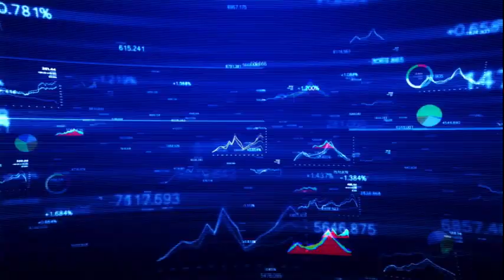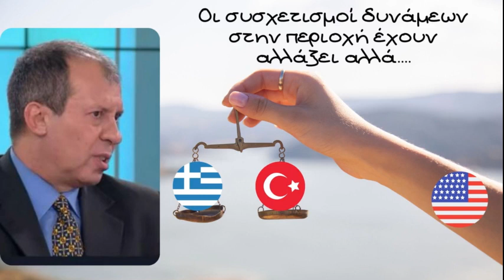Αφεντούλης Λαγγίδης, Οι συσχετισμοί δυνάμεων στην περιοχή έχουν αλλάξει αλλά....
Έχει ανατραπεί η ισορροπία δυνάμεων στην περιοχή υπέρ της χώρας μας όμως αυτό απεικονίζει την συγκεκριμένη χρονική στιγμή και το μέλλον εξαρτάται σε μεγάλο βαθμό από το ποιος θα κερδίσει τις τουρκικές εκλογές σημειώνει ο Διδάκτωρ Διεθνών Σχέσεων στο Πάντειο Πανεπιστήμιο, Κύριος Αφεντούλης Λαγγίδης

Ο Καθηγητής μεταξύ άλλων αναφέρει

"Οι Τουρκικές εκλογές είναι πλέον ορατές, στις 14 Μαΐου, από κει και πέρα και πάντοτε αναζητώντας ουσιαστικά προγνωστικά για την εκλογική αναμέτρηση μπορούμε και πρέπει να ανατρέξουμε στο παρελθόν. Να δούμε ή επέτρεψε αρχικά στον Τούρκο Πρόεδρο να καταφέρει να ανέλθει στα στη θέση του πρωθυπουργού και βεβαίως μετέπειτα στην προεδρία. Τρία ήταν τα βασικά πλεονεκτήματα,  ήταν η οικονομία, η τότε οικονομία ήταν το ισχυρό χαρτί του προέδρου Ερντογάν, στην οικονομία που πλέον έχει αλλάξει το σκηνικό σχεδόν εντελώς, έχουμε μία αντιπολίτευση όπως και τότε είχαμε μία αντιπολίτευση η οποία ήταν υπό το βάρος των σκανδάλων και βεβαίως δεν είχαμε και ένα πρόσωπο το οποίο να αντιπροσωπεύει αν θέλετε μία φωνή ικανή να αντισταθεί στο πολιτικό Ισλάμ το οποίο τότε είχε μεγάλη δυναμική. Τα ίδια προβλήματα έχουμε περίπου και σήμερα  ή αν θέλετε τα ίδια χαρακτηριστικά, η οικονομία όμως έχει την αντίθετη πλέον κατεύθυνση και αν θέλετε τα μόνα όπλα έχουν απομείνει στο οπλοστάσιο, στη φαρέτρα, του προέδρου Ερντογάν είναι η εξωτερική πολιτική και βεβαίως οι παροχές οι οποίες όμως είναι δύσκολο να αποδώσουν σε ένα κλίμα ούτως ή άλλως δυσμενές και για την Τουρκία αλλά βέβαια και διεθνώς. Έτσι λοιπόν ο Πρόεδρος Ερντογάν παραμένει ουσιαστικά μέχρι και τις εκλογές, επιμένει σε μία ατζέντα η οποία είναι επικοινωνιακή προσπαθεί να παραμείνει σε σλόγκαν, αν θέλετε σε λεζάντες οι οποίες διεγείρουν ιστορικά, έχει αποδειχθεί ότι διεγείρουν ένα μέρος των ψηφοφόρων.  Βεβαίως αυτό το τμήμα των ψηφοφόρων έχει συρρικνωθεί και έχει αποξενωθεί σε μεγάλο βαθμό ένα μεγάλο κομμάτι της νεολαίας

(...) Για την στάση των Δυτικών συμμάχων, των ΗΠΑ και την ισορροπία δυνάμεων στην περιοχή πολλά θα εξαρτηθούν και από τις εκλογές στην Τουρκία. Δηλαδή από το αποτέλεσμα εννοώ και να θα παραμείνει ο πρόεδρος Ερντογάν ή αν  θα αλλάξει,  αν έχουμε μία νέα κυβέρνηση με στελέχη της αντιπολίτευσης η οποία θα πρέπει να μην ξεχνάμε ότι είναι βαριά διχασμένη ιδεολογικά δηλαδή έχουμε ένα σχήμα 6 ουσιαστικά κομμάτων τα οποία είναι εντελώς διαφορετικά σε πολιτικές ιδεολογίες και αν θέλετε και σε επιμέρους στοχεύσεις. Τι θέλω να πω με αυτό. οτι ανεξαρτήτως της πολιτικής του κάθε κόμματος, ο μόνος κοινός στόχος είναι η απαλλαγή από τον ίδιο τον Ερντογάν και από το καθεστώς αυτό. Σε κάθε περίπτωση επανερχόμενος στην σκέψη πολλά Θα εξαρτηθούν από το αποτέλεσμα μέχρι τις 14 Μαΐου όμως δεν θα υπάρξει κάποια σημαντική εξέλιξη όσον αφορά τα f-16. Βεβαίως και λόγω της θέσης  του αμερικανικού κογκρέσου που σε μεγάλο βαθμό τουλάχιστον όσον αφορά τη γερουσία εκπροσωπείται από τον Γερουσιαστή Μενέντες πλην όμως θα πρέπει να σημειώσουμε το εξής, ότι η ισορροπία Δυνάμεων είναι, είναι, ήταν και παραμένει δυναμικό ζήτημα δηλαδή  η εικόνα που έχουμε αυτή τη στιγμή μπορεί ανά πάσα στιγμή, αν θέλετε σε λίγο καιρό να αλλάξει δεν θα πρέπει να τηρήσουμε μία στάση εφησυχασμού"